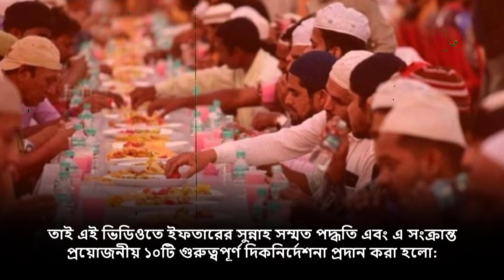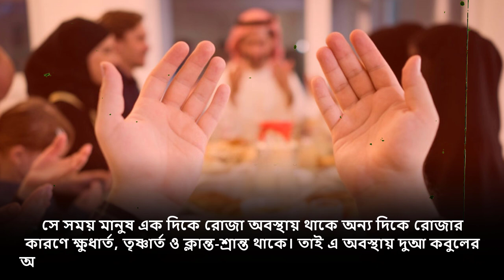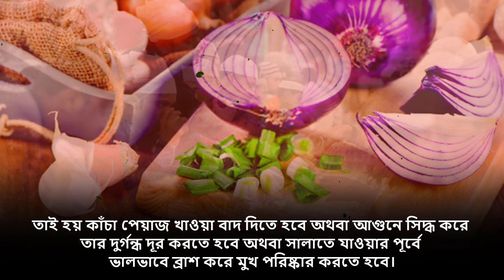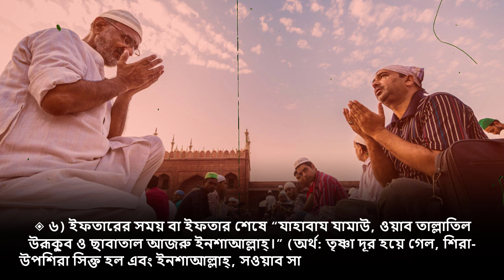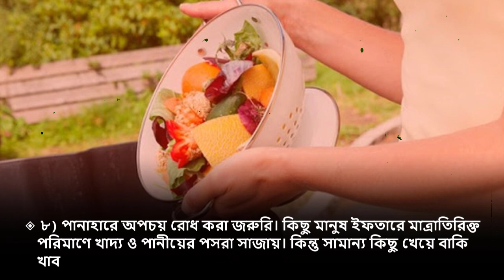ইফতারের সময় ১০টি বিশেষ আমল! রোজাদারের জন্য গুরুত্বপূর্ণ সুন্নাহ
ইফতার শুধু একটি খাবার গ্রহণের সময় নয়, এটি সুন্নাহ মোতাবেক পালন করলে আল্লাহর রহমত ও বরকত লাভের মাধ্যম হয়ে যায়। তাই অনেকেই না জানার কারণে কিছু ভুল করে বসেন, যা রোজার আদবের পরিপন্থী। এই ভিডিওতে আমরা জানবো—
✅ ইফতারের ১০টি বিশেষ আমল
✅ রাসুল (ﷺ) এর সুন্নাহ অনুযায়ী ইফতারের পদ্ধতি
✅ ইফতারের সময় দোয়া ও করণীয় বিষয়সমূহ
✅ রোজাদারদের জন্য গুরুত্বপূর্ণ কিছু পরামর্শ

📌 দেখুন আর শেয়ার করুন! রমজানে নেক আমল বাড়ান! 🌙

🔔 নতুন ইসলামিক ভিডিও পেতে নোটিফিকেশন অন করে রাখুন!